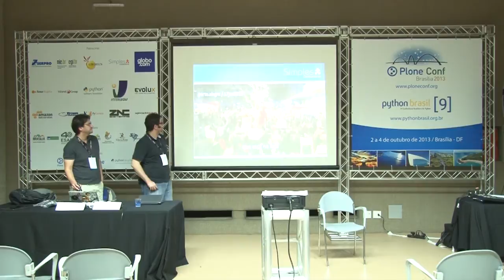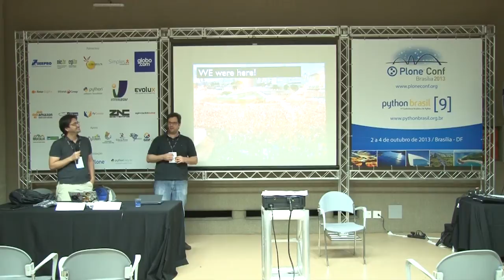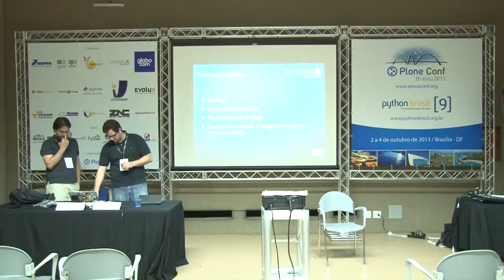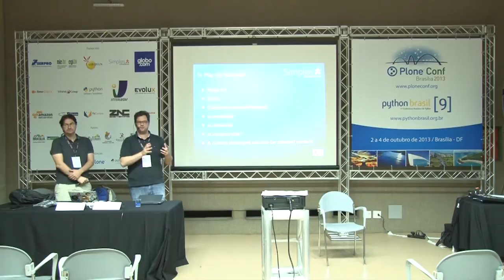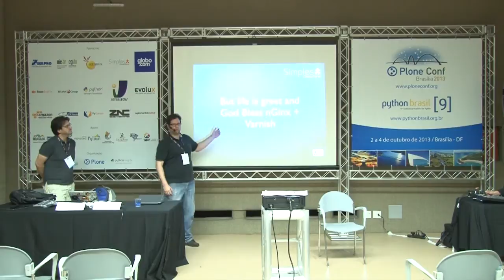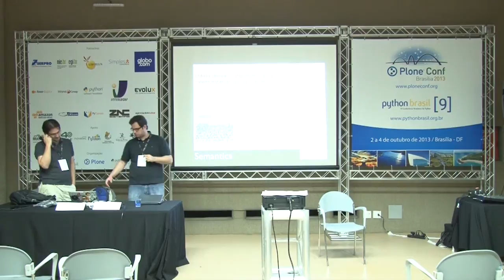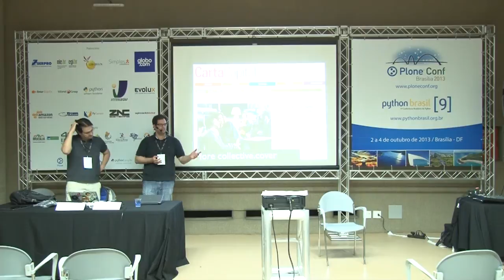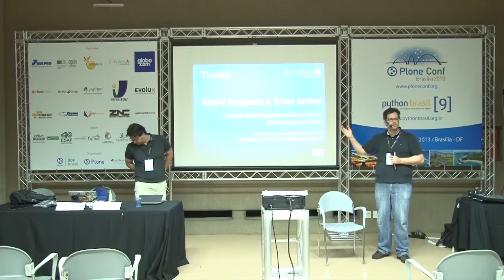V de Vinagre: A história por trás da história do momento que mudou o Brasil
Talk by Érico Andrei and André Nogueira at Plone Conference 2013 and PythonBrasil[9] - Brasília / Brasil